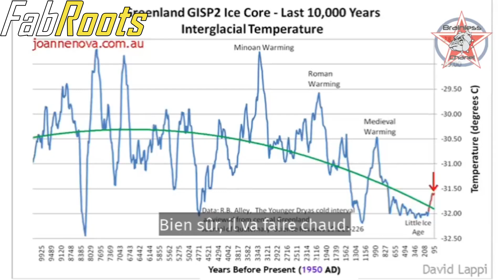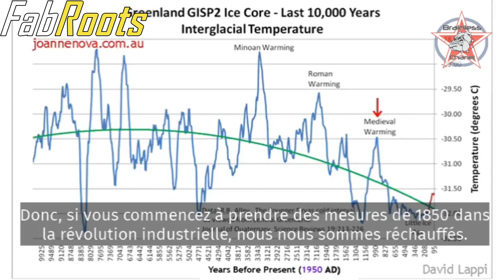Géologue, professeur Ian Plimer sur l'arnaque climatique 🔥🔥🔥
❌❌traduction 👉👉Brainless Partisans 🏴‍☠️☢️☣️🪆

 "Nous nous sommes refroidis au cours des 4000 dernières années. Tout dépend du moment où vous commencez les mesures. Si vous prenez des mesures du réchauffement médiéval, nous nous sommes refroidis d'environ cinq degrés depuis lors. Si vous prenez des mesures du réchauffement romain, nous 'ai refroidi environ cinq degrés."

❌Pour ceux qui veulent me soutenir et soutenir mon travail merci a vous